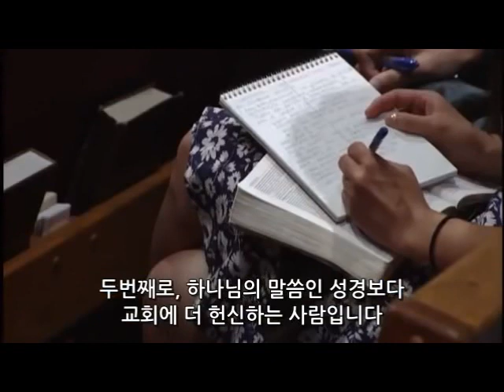[Gospel Message] Saved or Self-Deceived, Part 1 of 2, by Pastor John MacArthur (Matthew 7:21-27)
✞ We must live the life of the witness of Jesus Christ in the Holy Spirit who is our power.

From the project, more than 20,000 Gospel related contents and more than 200 android/iOS applications have been developed and/or shared to the world since 1997.

About Bible:
The Bible (1) is the work of Holy Spirit through His people; (2) acknowledges Holy Spirit being the original author and He is still living; (3) acknowledges that you have Holy Spirit within you. The Holy Spirit is the original author of all Bibles.

About Gospel:
All texts/contents in the Scripture testify about Jesus Christ either directly or indirectly [John chapter 5 verse 39]. Testifications/witnesses provided in scripture about Jesus Christ are facts/truth. Only through faith in Jesus Christ and by grace a person have salvation; and that not of yourselves: it is given by God not by works [Ephesians chapter 2 verse 8].

✞ Share the Gospel [Hebrews 7:27]
Who has no need to make offerings for sins every day; because he did this once and for ever when he made an offering of himself.

[번역/자막: SDKK]